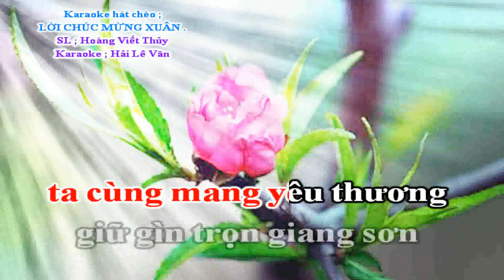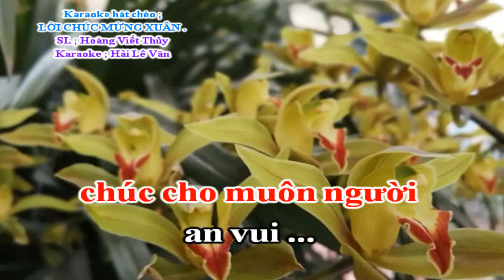Karaoke Hát Chèo _ Lời Chúc Mừng Xuân _ SL : Hoàng Viết Thủy _ Điệu Tứ Quý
Karaoke hát chèo ; Lời chúc mừng xuân
Soạn lời ; Hoàng Viết Thủy
Theo làn điệu ; Tứ Quý
Thu qua đông sang xuân tới
chúc nhau bình an
Với nhiều may mắn
hạnh phúc ta đón mừng
Xuân ấm no
cháu con sum vầy an vui
Xuân ấm no chúc cho
thuận hòa muôn nơi
Mọi miền quê hương ta
vang lời ca
yêu thương cuộc đời
gia đình luôn sung túc
lời chúc bao thiết tha
Đất nước ta tiến xa
sánh cùng năm châu
Đất nước ta thắm tươi
mạnh giàu vinh quang...
Biển trời Nam thênh thang
ta cùng mang yêu thương
giữ gìn trọn giang sơn
bờ cõi
bền vững bao mến thương
Chúc lứa đôi lứa đôi
ước hẹn nên duyên
Chung sức ta đắp xây
xây dựng quê hương
Xuân sang an vui
năm mới mắn may chẳng sui
Nghĩa tình cao quý
ngời sáng tâm mỗi người
Ta chúc nhau tiến xa
hơn nhiều năm qua
Năm mới sang
phúc thêm trường thọ
hanh thông
Người làm ăn kinh doanh
luôn gặp may đi buôn
nhà nhà thành công với
cuộc sống luôn ấm no
Xin chúc cho
khắp quê hương
giàu đẹp hơn
Xin chúc cho tết sang
muôn nhà an khang
Cuộc đời luôn vui tươi
tiếng cười bao hân hoan
chúc mừng một
mùa xuân năm mới
đời sống luôn ấm êm
Đất nước thêm biết bao
thắng lợi vươn lên
Xuân ước mong
chúc cho muôn người
an vui ...